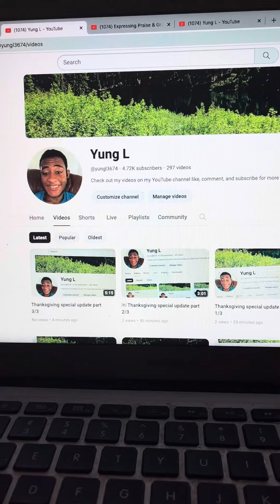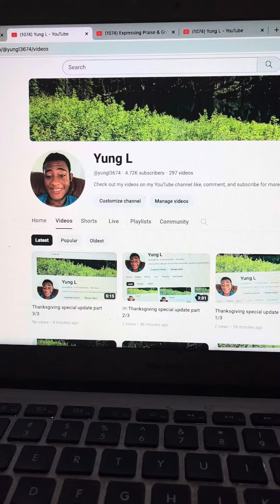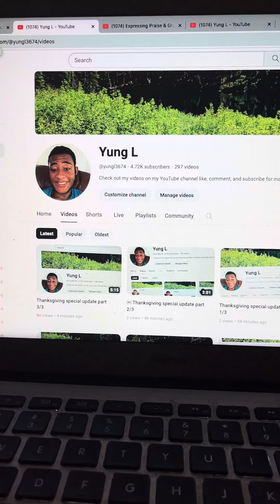Thanksgiving, special update part 1/1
Hey guys, the title of the video is Thanksgiving special update part 1/1 because there was background noise in my last video. See you guys at 11:55 PM or 12:00 AM it will be either me uploading a Thanksgiving special with my crew who will be doing the editing or I will have to edit it by myself but my crew will be in the Thanksgiving special